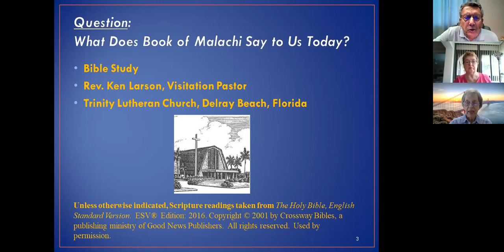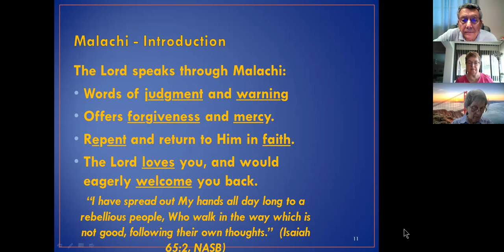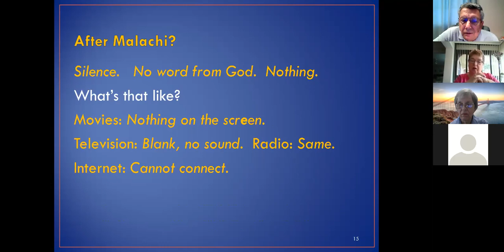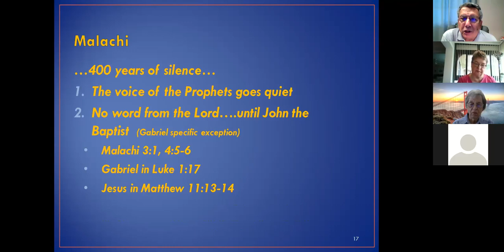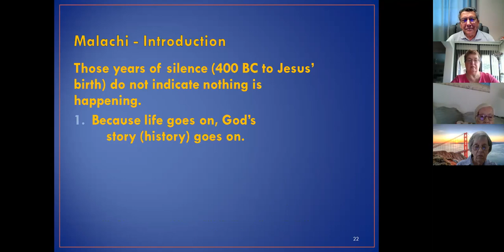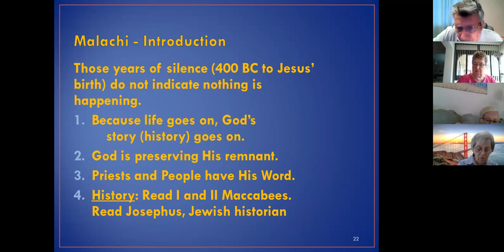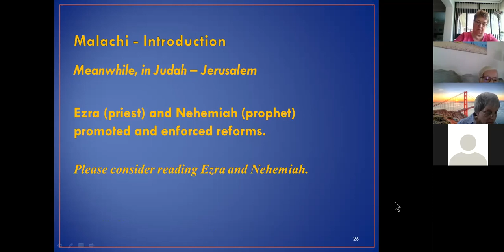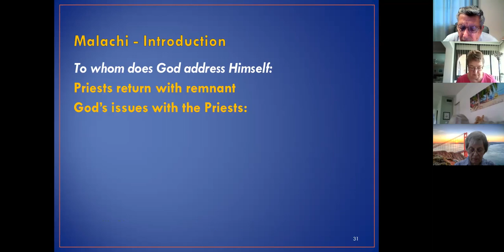Pastor Larson's Bible Class 4-4-2021